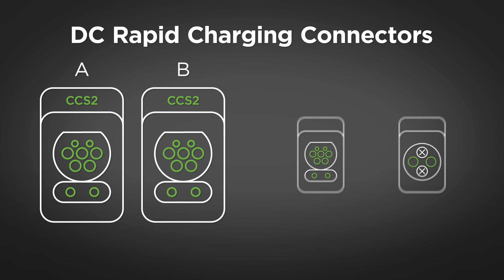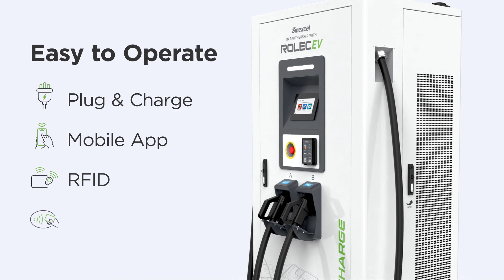Rolec EV | UltraCharge 160 intelligent ultra-rapid EV charging station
Introducing our latest DC ultra-rapid charging station, the ULTRACHARGE 160. This intelligent, scalable electric vehicle charger has the ability to be upgraded in modules of 20kW all the way up to 160kW. As it's set to be the most price competitive in the industry, businesses are able to benefit from a future-proof and cost-effective solution, perfect for public, fleet and highway infrastructure deployment.

This high powered, advanced, and robust charger is available in four standard power configurations: choose from 60kW, 80kW, 120kW or 160kW.

Offering convenient charging times for every electric vehicle on the market, the UltraCharge 160’s intelligent dynamic power balancing feature enables two vehicles to charge simultaneously and can be activated via either mobile app, RFID, Apple Pay, Google Pay or contactless card payment, as well as conforming to the ISO 15118 Plug & Charge standard.

Are you ready for the future of electrified transport? For more on the UltraCharge 160 charging station,